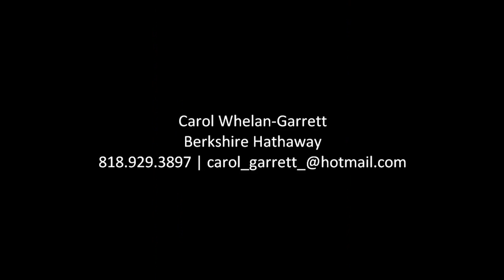19652 Nashville Street, Chatsworth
19652 Nashville Street